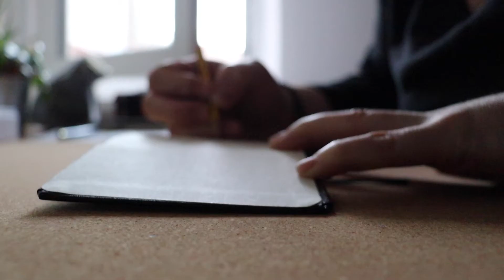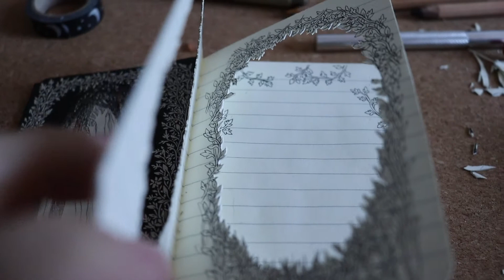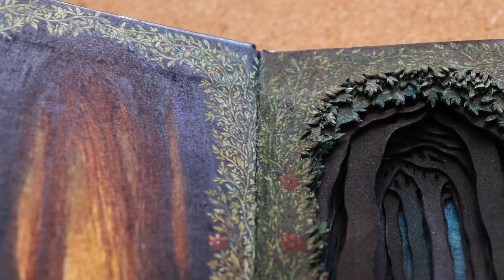Golden Hour, Altered Book Journal (Books Become Art)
Some clips of a miniature altered book I have been working on throughout this month.

Size is 7.5cm x 10.5cm (roughly 2.9" x 4.1" ).

Isobelle